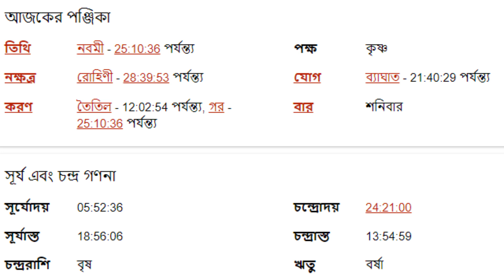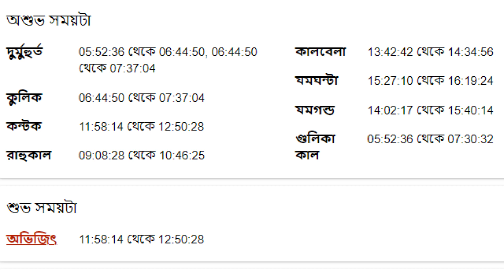২০শে আগস্ট ২০২২ - বৃষ রাশি আজকের রাশিফল - Vrishabh Rashi 20th August 2022 Ajker Rashifal - Taurus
২০শে আগস্ট ২০২২ - বৃষ রাশি আজকের রাশিফল - Vrishabh Rashi 20th August 2022 Ajker Rashifal - Taurus